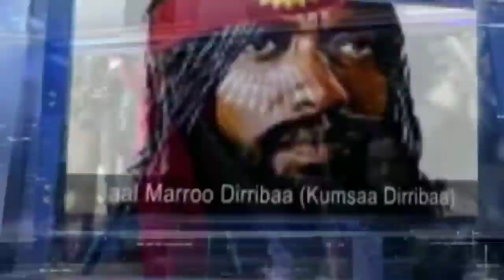Qophii Arraata Biyyoolessa Oromiyaa Hagayya 1, 2023